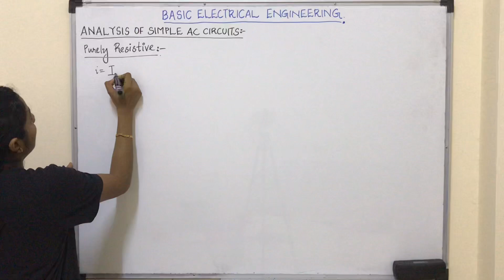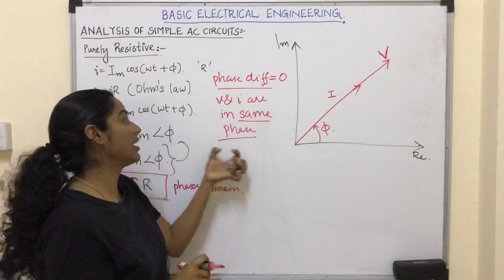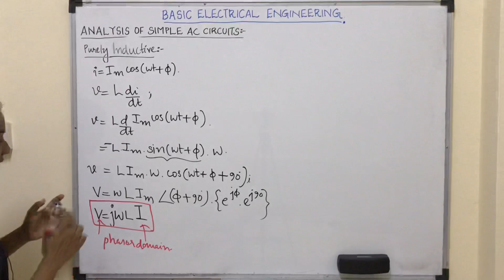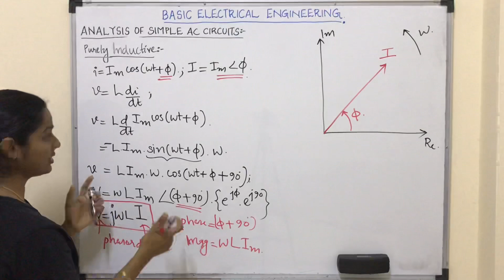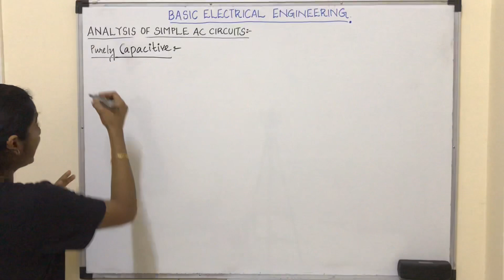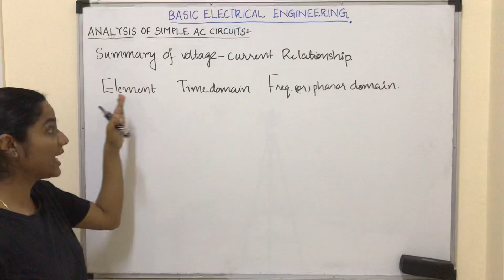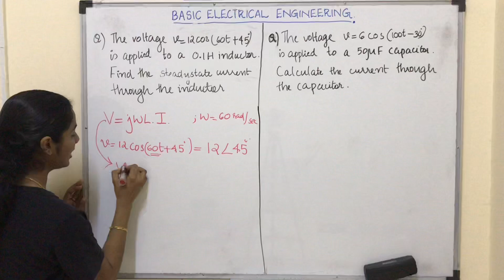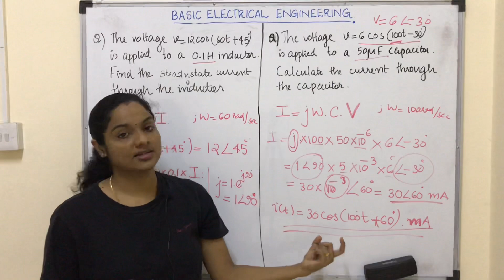KTU/ Analysis of Simple AC Circuits-Part1/ Basic Electrical Engineering/ Module-3/ Lecture-4/ S1S2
Module-3/ Lecture-4/ Analysis of Simple AC Circuits-PART1/ Basic Electrical Engineering/ S1S2/ KTU
Topics Covered: Analysis of Simple AC Circuits- Purely Resistive, Inductive & Capacitive.

Cubester Academy - Lecture by Nivya Sreenivasan